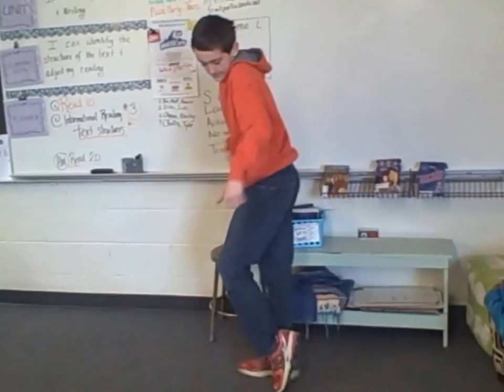Fruitport Middle School's "Happy" video (music by Pharrell WIlliams)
Fruitport Middle School makes their own version of the Happy video. Thanks to Ms. Renna's E3 for filming. There were so many cool dance moves we had to play the song twice!